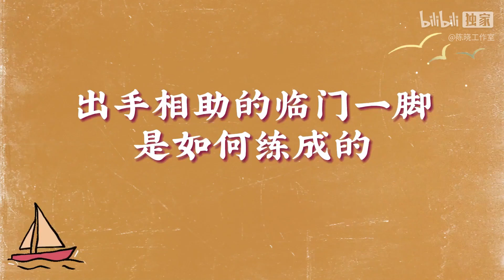《梦华录》顾千帆超帅侧踢... 花絮｜ 陈晓 刘亦菲 梦华录 赵盼儿 顾千帆 | A Dream of Splendor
【顾千帆观察手册】顾千帆超帅侧踢救宋引章